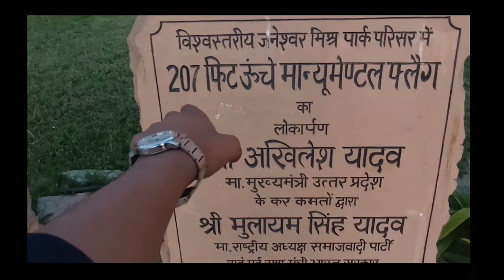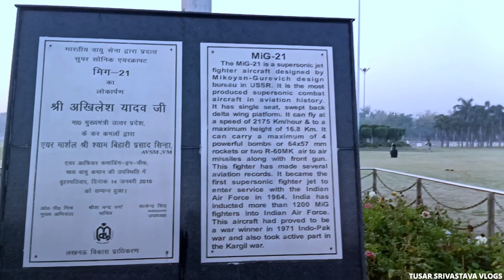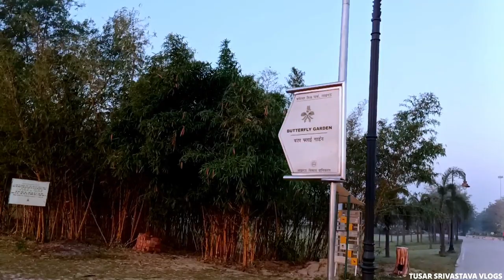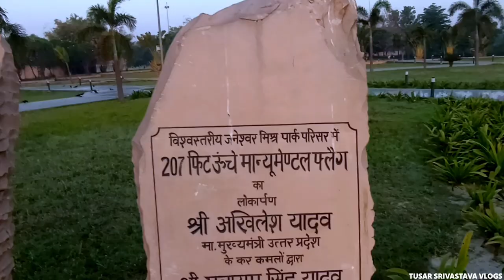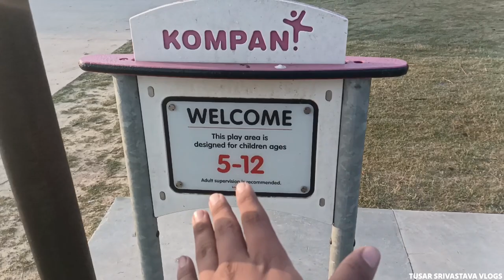Janeshwar Mishra Park 2023 |janeshwar mishra park lucknow ticket price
Janeshwar Mishra Park Lucknow 🔥 | Vlog | Tusar Srivastava Vlogs vlogHello everyone,

Gomti Nagar is one of the main areas of Lucknow  In this video I have shown Asia's 1st largest garden- Janeshwar Mishra Park and some places where you can do chill and also some other activities.

janeshwar park
janeshwar park gomtinagar
gomtinagar park
Lucknow ka sabse bda park
aisa ka sabse se bda park
vlog
Lucknow park
gomtinagar
Marie drive Lucknow
river front park
river side mall
satyamchaurasiya
Lucknow vlogger
akhilesh yadav
samajwadi party

Artist : LiQWYD Trackname: Memories Soundcloud Licensed Under: Creative Commons — Attribution 3.0 Unported — CC BY 3.0 Download / Stream Promoted by:   ￼ / musicon-audiolibrary   NOTE: There is no copyright infringement intended for the songs or pictures.If you have an issue with us posting one of the songs or pictures please contact us through one of our social networks or YouTube private messaging system.Once we have received your message and determined you are the proper owner of this content we will have it removed, no drama at all. We try to help promote their videos and their social networks..